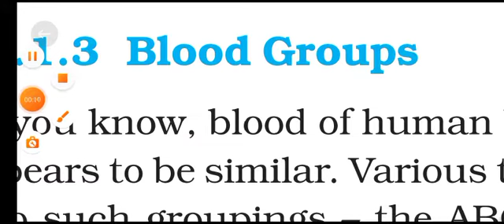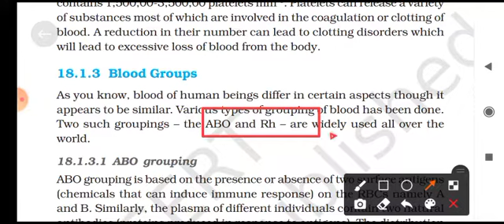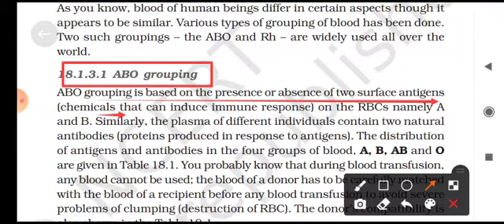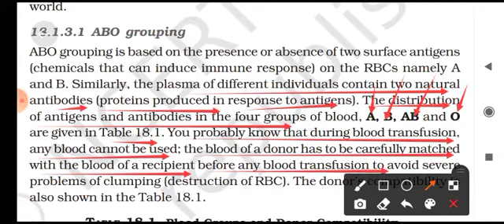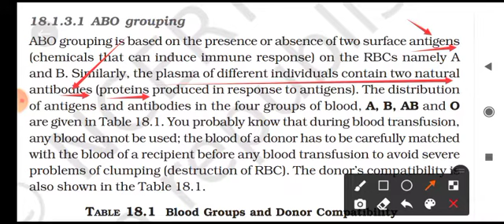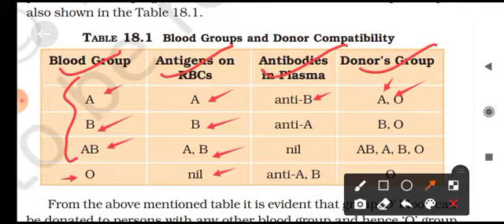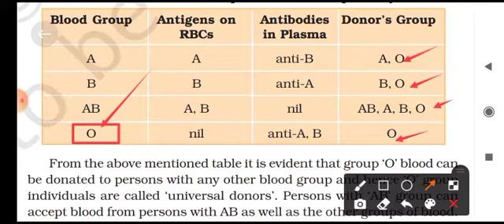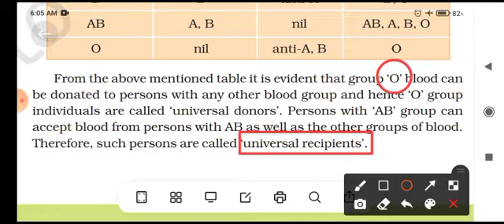class 11th Biology topic Blood Groups